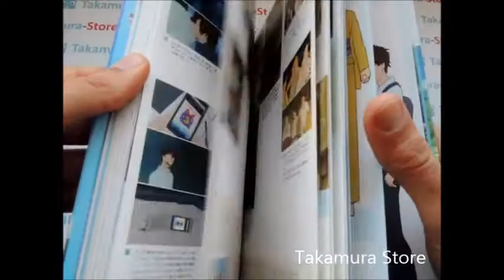Summer War-Summer days memory artbook by Takamura Store